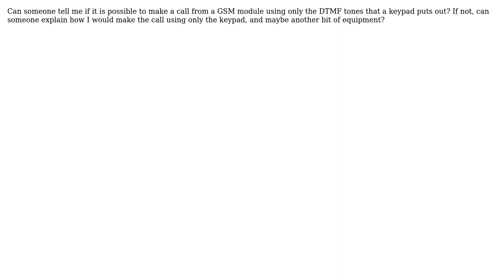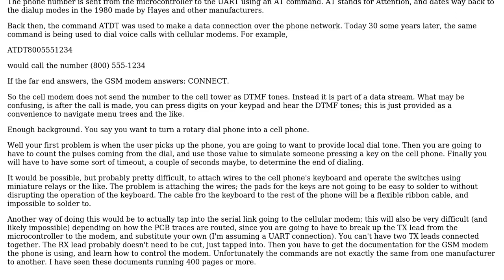How to initiate a call on a GSM module from DTMF tones?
With thanks & praise to God, and with thanks to the many people who have made this project possible! | Content (except music & images) licensed under CC BY-SA | Music | Images & others | With thanks to user tcrosley user Louis Nel user Bence Kaulics and the Stack Exchange Network Trademarks are property of their respective owners. You are responsible for your own actions.